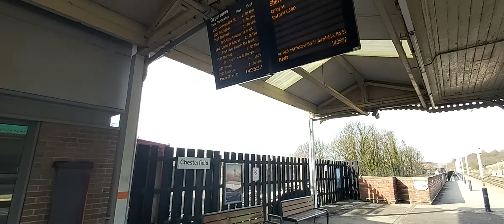Trains at Chesterfield 16/3/20 Part 5 of 5